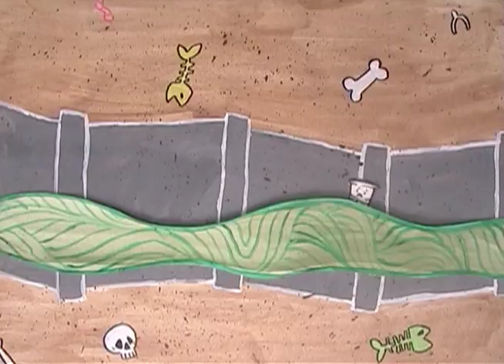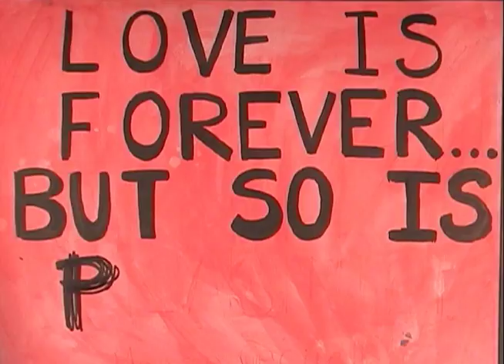Love and Plastic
A video I did for my 4D Design class about littering and looove! Enjoy!